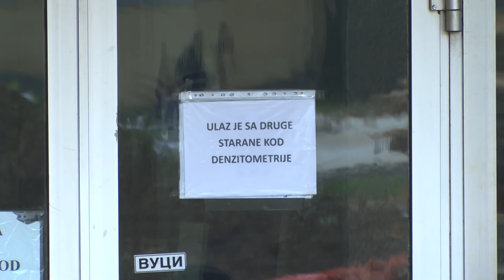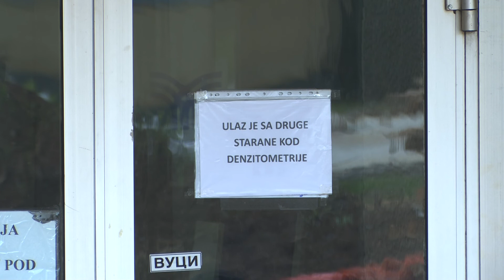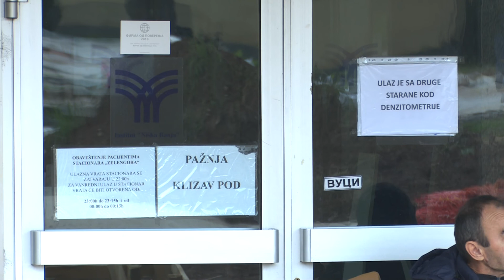belami.rs - Kasne radovi na uređenju glavnog trga u Niškoj Banji